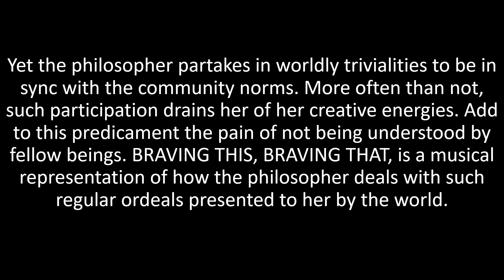BRAVING THIS, BRAVING THAT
Biswajit Banerjee's musical composition titled BRAVING THIS, BRAVING THAT, is a tribute to the philosopher whose worldview is greatly at variance with those of her fellow beings. While she is fixated on existentialism, Zeno's paradoxes, Schrodinger's Cat, Möbius strip, the infinite, and the infinitesimal, the ones around her are obsessed with the mere gratification of their petty senses.

Yet the philosopher partakes in worldly trivialities to be in sync with the community norms. More often than not, such participation drains her of her creative energies. Add to this predicament the pain of not being understood by fellow beings. BRAVING THIS, BRAVING THAT, is a musical representation of how the philosopher deals with such regular ordeals presented to her by the world.

The swiftly changing moods of the fast-paced music with occasional periods of lull are musical graphs of the philosopher's mental waves that help her deal with the daily grind of the material world.